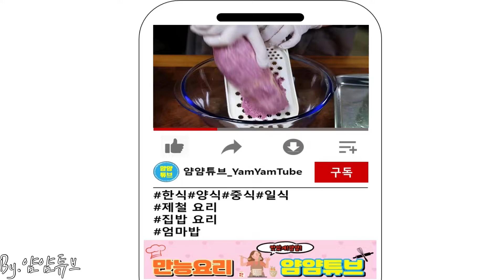[Sub] 마전은 밀가루,전분 모두 다 필요 없어요! - 쫀득쫀득,색감도 좋은 마전 만드는 법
자색 마 전

[재료]

자색마 600g(일반 흰색 마 사용하셔도 됩니다)
식용유 넉넉히